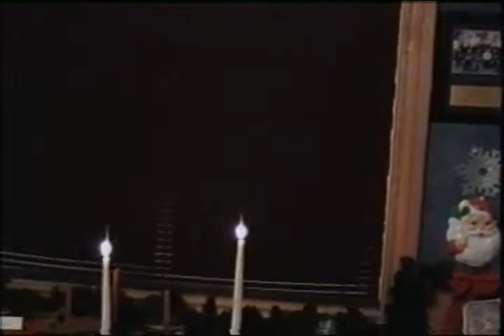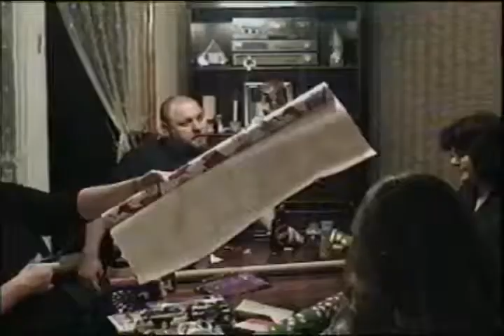Barb and Bert's home movies 2003 grandma at Lea and Lonnies